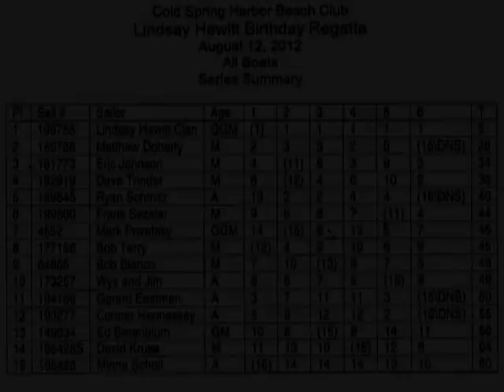Lindsay's Birthday Regatta at CSHBC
Lindsay's family decided to surprise him with a regatta for a landmark b-day (no, I won't spill the beans how old he is!) Lindsay has had an amazing sports career, has mentored and coached many sailors, and is a true gentleman.

Typical Cold Spring Harbor conditions - wind between 4 and 12 kts, big oscillating shifts. 15 boats.